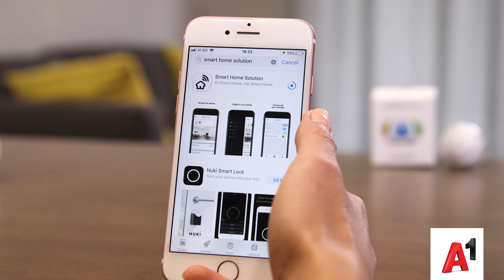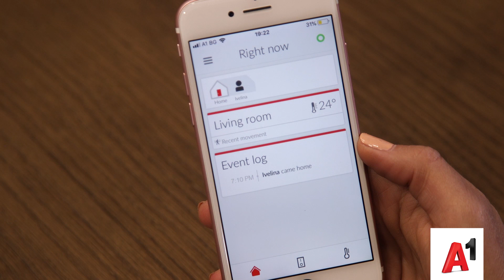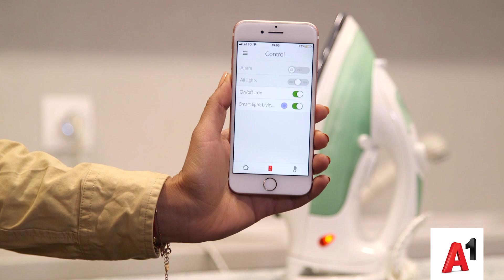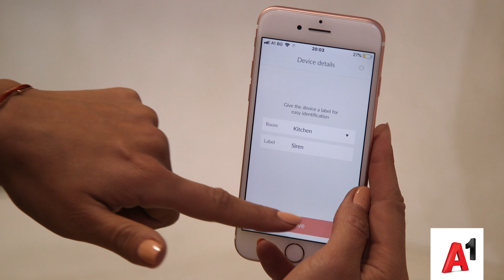Видеоревю на А1 Smart Home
Представяте ли си да сте навън с приятели и да получите съобщение на телефона си „Няма никой вкъщи – изключих осветлението!“ И едновременно с това да можете да получите информация, каква е температура в дома ви или дали прозорците са отворени?

А1 вече ви дава тази възможност с новата услуга Smart Home, с която правите дома си по-умен, а животът – по-спокоен. При това с помощта на изкуствен интелект, което означава, че намесата от ваша страна ще става все по-малка с времето.

За момента можете да избирате между два пакета на услугата A1 Smart Home – Comfort и Security. В това видеоревю ще разгледаме двата пакета и какво ни предлага всеки един от тях.